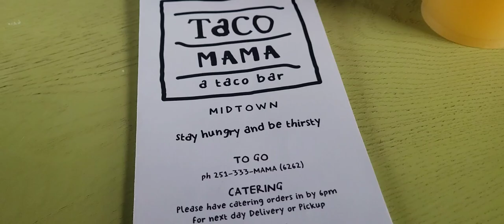VLOG:ENTREPRENUER WORK DAY+ YORKIE GROOMING + COOKING FOR FATHER'S DAY | Life With The Allen’s TV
Happy Father's Day to all of the Father's! We appreciate , honor and uplift all of you Kings!
Thanks for clicking on our video!

//Amazon Storefront :

Mail Box 📬
The Allen's